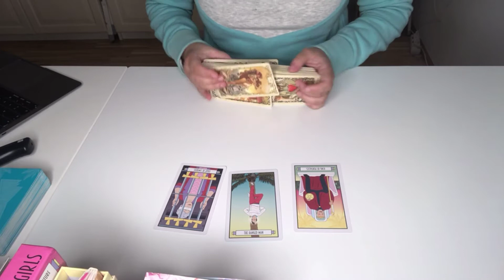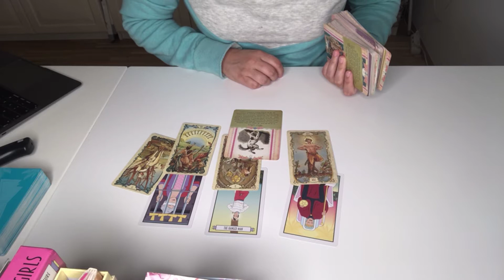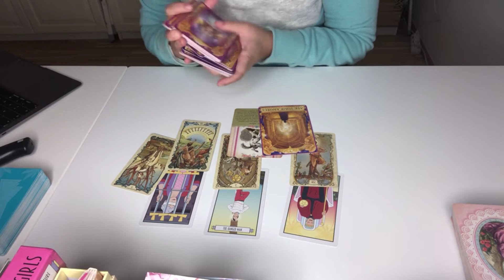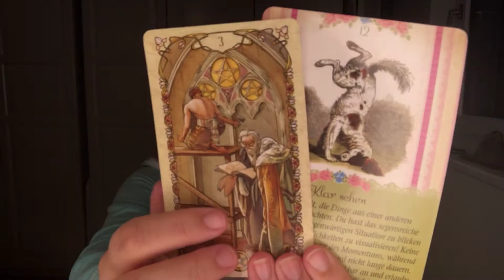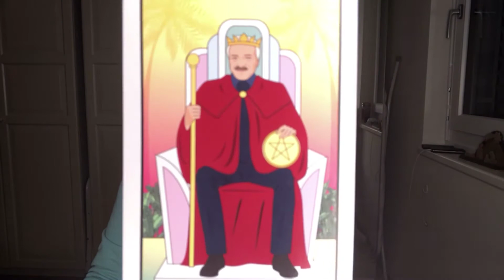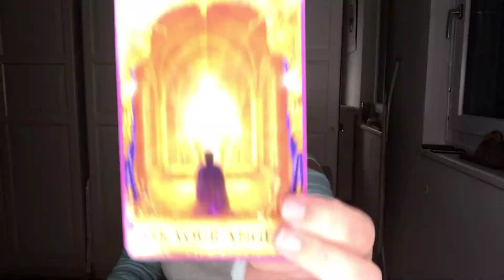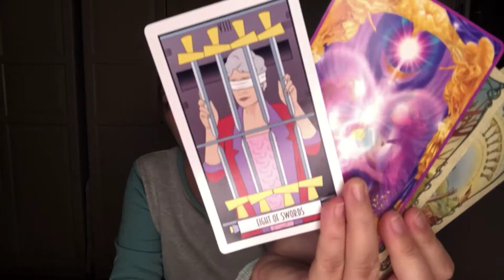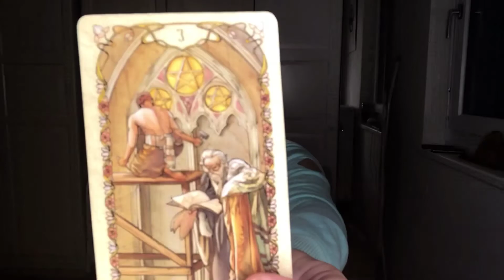SCORPIO FEB 2021 ♏️ Life on hold: use this phase to plan your next endeavor.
This is your scorpio (sun, moon, rising) tarot reading for February 2021. You life seems to be on hold (3 hanged man cards!). Use this limbo-phase to plan your next projects. When in doubt, consult your angels/god/source of knowledge or hire professionals. In romance and relationship some of you might have trust-issues because of past hurts.

TIME STAMPS:

0:00 – Intro
0:57 - Shuffling
6:35 - Reading
17:35 - Outro

📚 Card Decks

Viewers are solely responsible for how they interpret my videos and Sarva Yoga Tarot takes no responsibility for individual viewer interpretation. Sarva Yoga does not grant refunds for paid readings. Sarva Yoga has no obligation and does not consent to participate in an alternative dispute resolution at the EU arbitration board. All given content of Sarva Yoga is not suitable as professional legal/medical/financial advice.